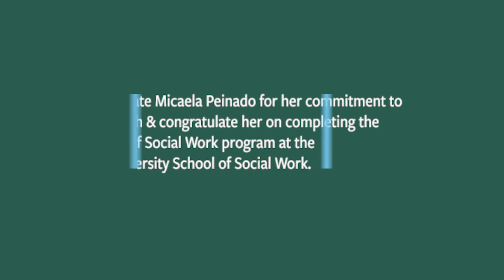Advancing Social Work Practice & Leadership - Episode 3 - Micaela Peinado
Advancing Social Work Practice & Leadership is a video series to highlight the work of Tulane University School of Social Work Doctorate of Social Work candidates and alumni. In this episode, Micaela Peinado, class of 2020, discusses social worker burnout.

The TSSW DSW degree develops knowledge and leadership skills to design, evaluate, and implement effective programs and policies that empower individuals, families, and communities. Through this program, DSW candidates pursue an area of interest that enhances their critical thinking and adds to the resources available to the social work profession.